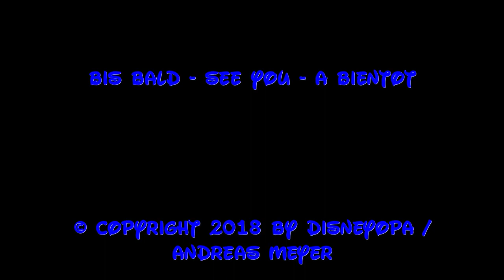Mickey´s Magical Christmas Lights Disneyland Paris DisneyOpa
Heute wird der Weihnachtsbaum im Disneyland Resort Paris entzündet und DisneyOpa ist dabei um euch die komplette Show zu zeigen. Erfreut euch an den Tänzern, der Weihnachtsmusik, dem Weihnachtsmann und natürlich Minnie und Mickey Mouse! Gute Unterhaltung, vielen Dank für ein Abo und Frohe Weihnachten!